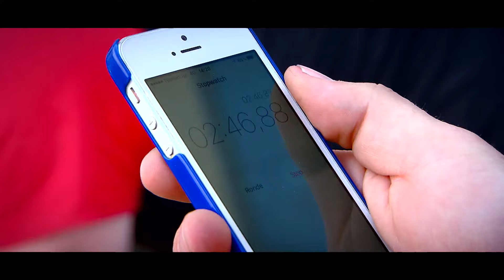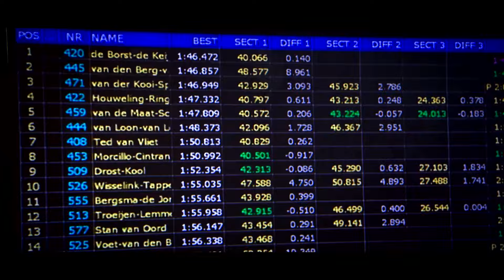Champions 2016 - FEBO Racing - Supersport Supercar Challenge